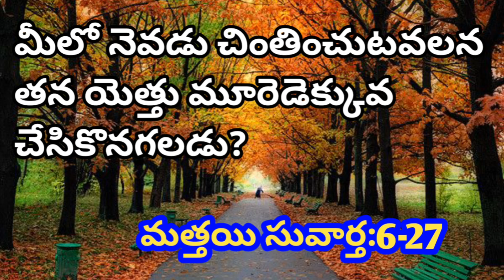Today's promise/word of God/daily Bible verse in telugu|English|Matthew - మత్తయి:6-27|anil sodavaram